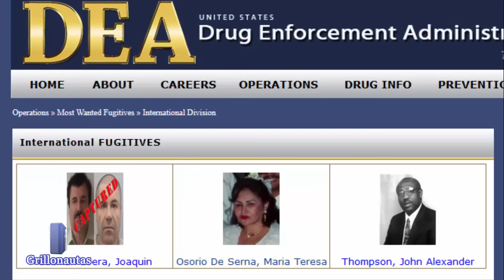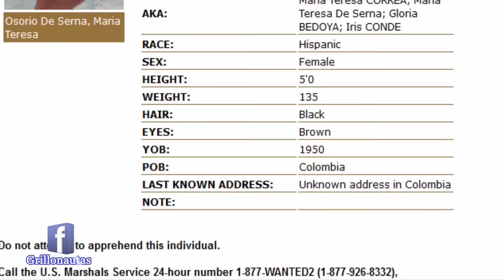"La Narcofantasma"; La Más Buscada del Mundo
Tras la caída de Joaquín “El Chapo” Guzmán, la lista de delincuentes más buscados del mundo pasa a ser encabezada por una colombiana: María Teresa Osorio de Serna.